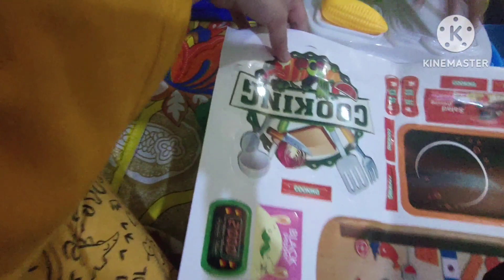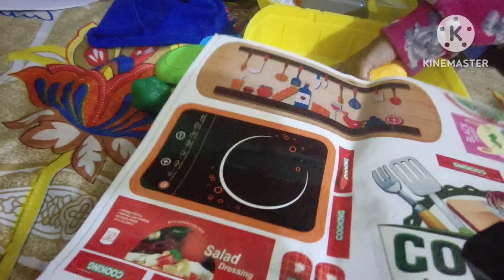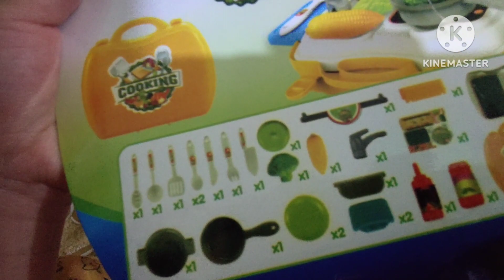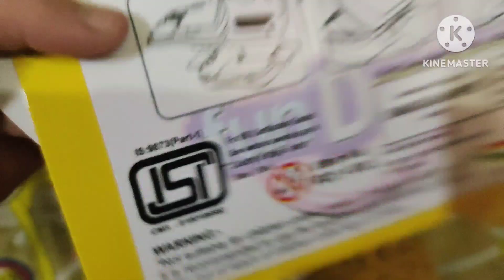My sister's mini kitchen set has arrived and she is very happy ☺️